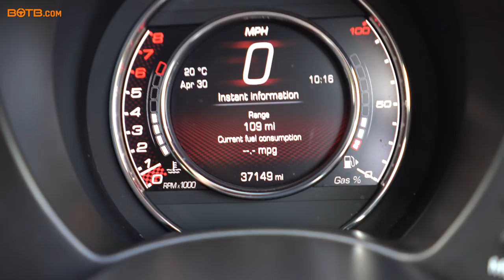Winner! Week 17 2019 (22nd April - 28th April) - Paul Thorpe - Abarth 595 Competizione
Paul Thorpe is a big fan of hot hatches and the Fiat Abarth in particular, having seen it up close last weekend at an Italian Festival in his hometown of Horsham. Fast forward a week and Christian surprised Paul with his very own 595 Competizione this morning as Dream Car winner number 472! Plumber Paul is already planning the colour themes for his new toy…and can’t wait to hear more of those joyous exhaust rasps – congrats Paul!

How to win in the Dream Car & Lifestyle competitions at BOTB.com!

You could be next! Win your Dream Car plus lots of other prizes at BOTB: Botb.com/EnterNow

Play Spot the Ball and the winner is the person closest to the judge's position -- simple as that! Two guaranteed winners every week!